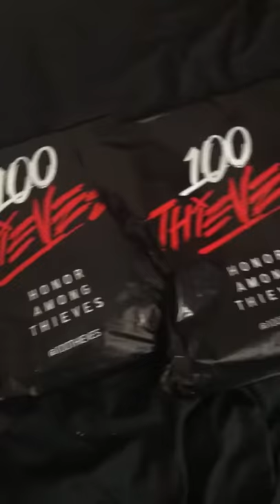I GOT MY 100THIEVES MERCH - 100Thieves Jersey program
Thank god the site didn't slow down this time, I ended up getting both of the 100Thieves jersey's from the program